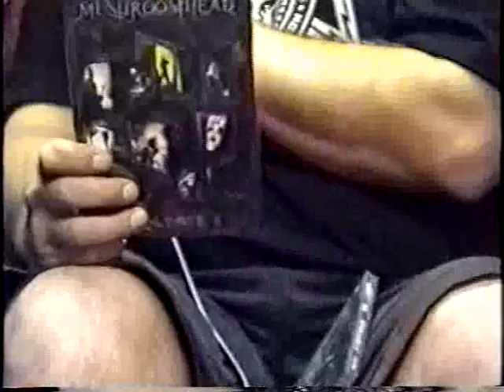Dope invade Mushroomhead int T11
The members of Dope invade a Mushroomhead Interview at the Rex Theater.